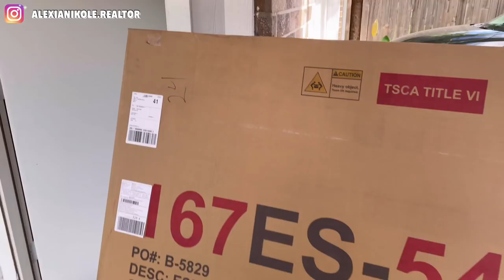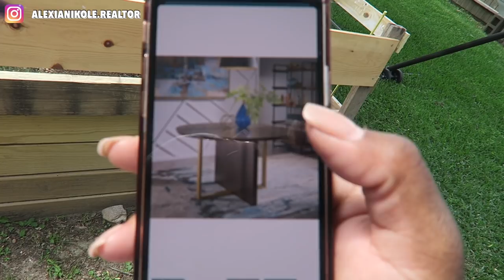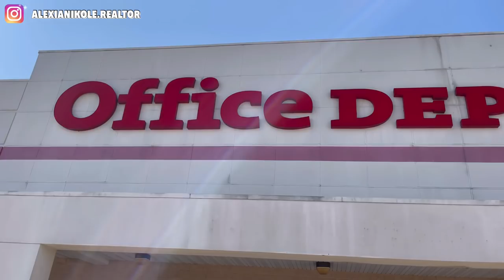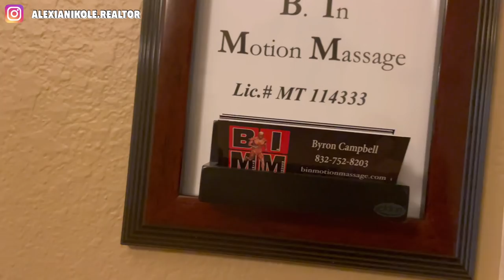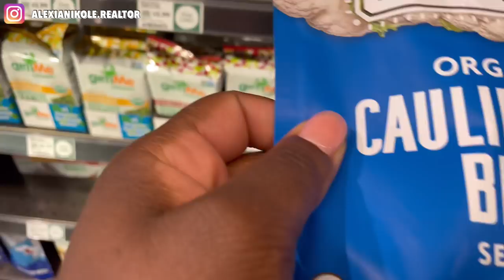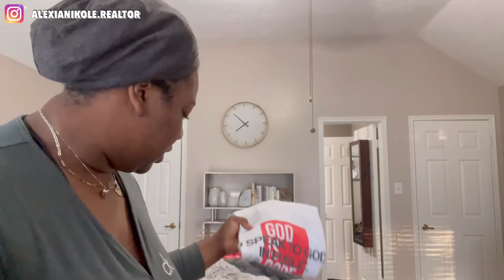A WEEK IN MY LIFE~ WORK, SHOP, SLEEP, REPEAT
:: ABOUT ME::

Name: Alexia
Age: 32
Home: Houston, Texas Baby
Occupation: Texas Realtor  & Flight Attendant